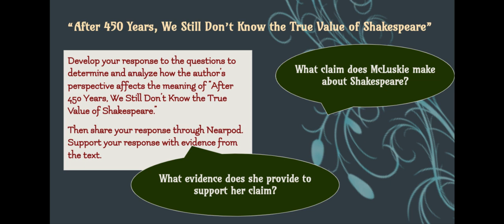R&J 1-1 D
1-1 D